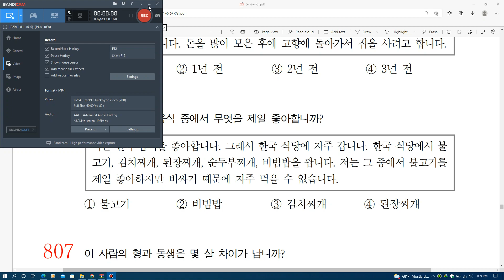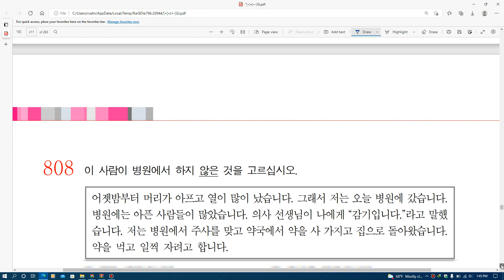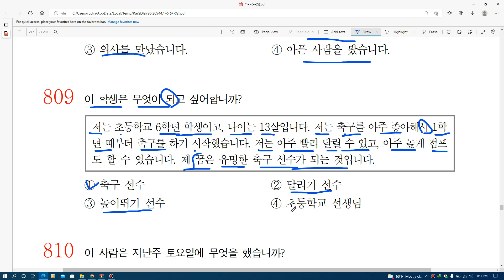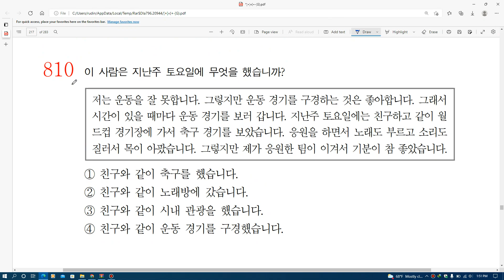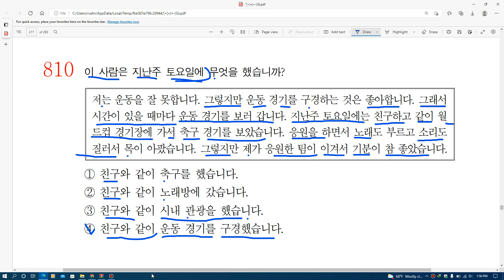SOAL CERITA EPS TOPIK PART 2ㅣPERSIAPAN UJIAN EPS TOPIk